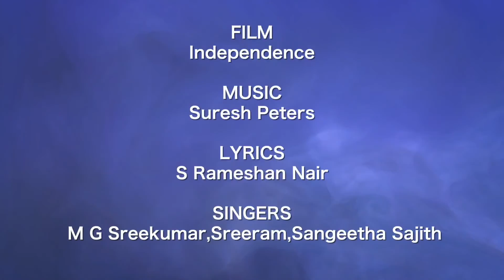Oru Deepam Kanan | Independence | M G Sreekumar | Suresh Peter | S Rameshan Nair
Presenting the song ‘Oru Deepam Kanan' from Independence in the voice of  M G Sreekumar, Sreeram, Sangeetha Sajith , Music by Suresh Peter and Lyrics by S Rameshan Nair

♪Song - Oru Deepam Kanan
♪Singers - M G Sreekumar, Sreeram, Sangeetha Sajith
♪Film - Independence
♪Lyrics - S Rameshan Nair
♪Music Label - East Coast Audio Entertainments

Set "Oru Deepam Kanan" song as your callertune

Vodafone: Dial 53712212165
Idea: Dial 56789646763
BSNL: SMS BT 646763 To 56700